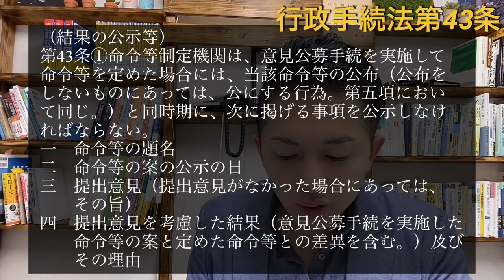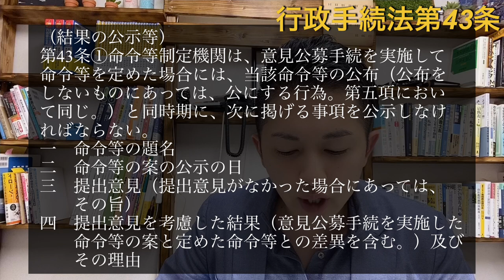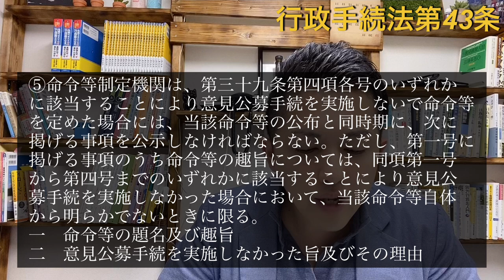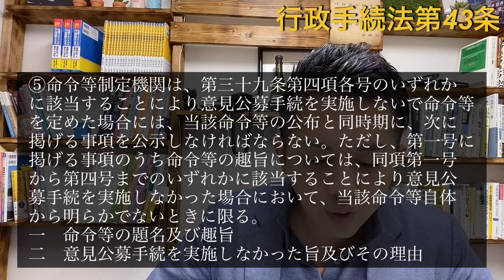【LEC行政書士】４６日間チャレンジ！４３日目、行政手続法第４３条徹底解説！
2020年・行政書士受験生特別応援企画

7月1日（水）～8月15日（土）までの46日間、毎日1条、5分間の行政手続法逐条解説動画を無料で配信！

★黒沢先生による行政書士合格者向け講座も販売中★★
《WEB限定講座》行政書士の商品設計・専門性の高め方